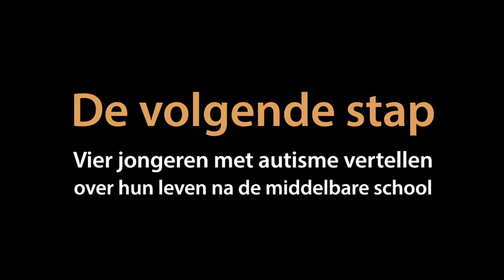De volgende stap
Vier jongeren met autisme halen hun diploma voorgezet onderwijs. Ze gaan door. Naar het MBO, de HBO en de universiteit. Hoe is het ze vergaan? Deze promo is een aankondiging van de uitzending van AutismeTV over deze jongeren